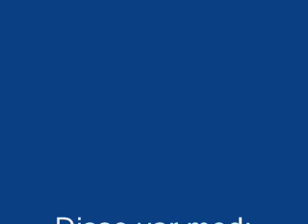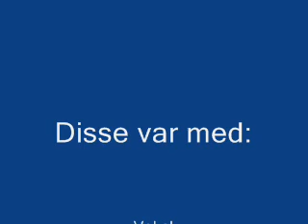Kveldssang for Høyjord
En liten koselig vise som handler om små samfunn som strever mot sentralisering..